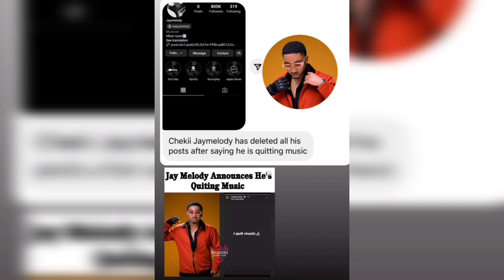Crazy Kennar gets all emotional at his consert when it got sold out